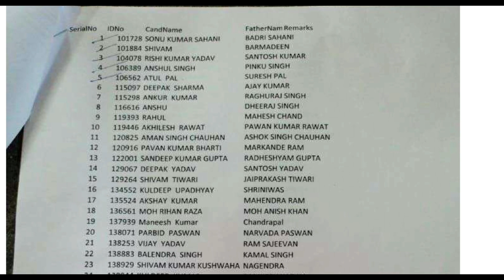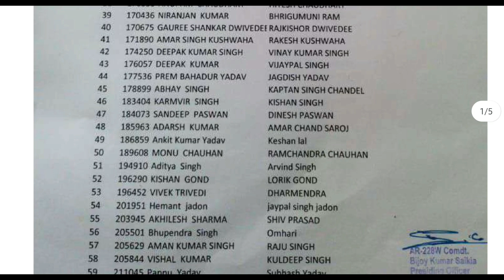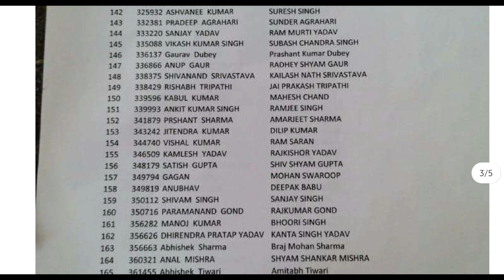Assam Rifles Radio Operator Result Declared | conduct exam 17 oct 22 | Sukhovi Center 👍🎉😀